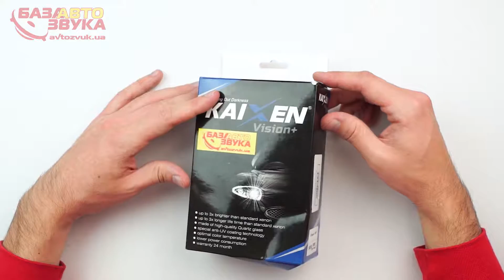Ксеноновая лампа KAIXEN Vision+ 9006 (HB4) 5000K AMP (2 шт.)